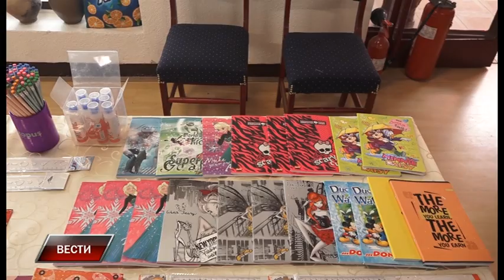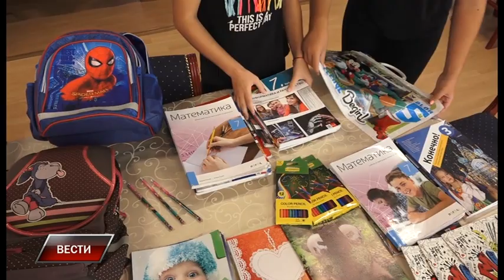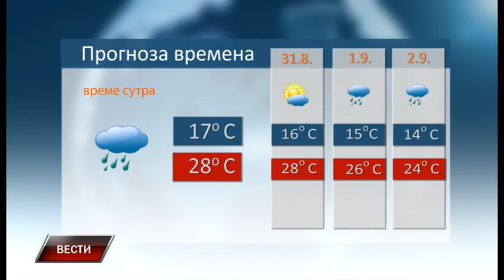Vesti 29 8 2022